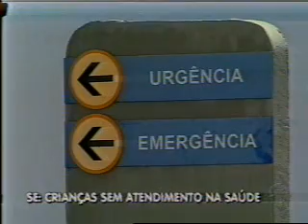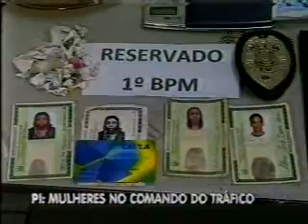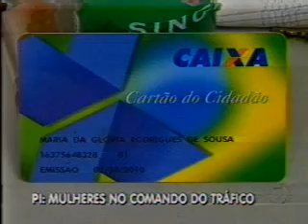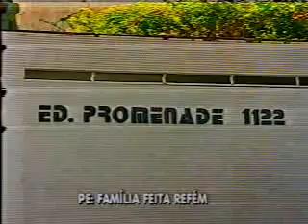Record Nordeste- Bloco 1 -27/01/2011